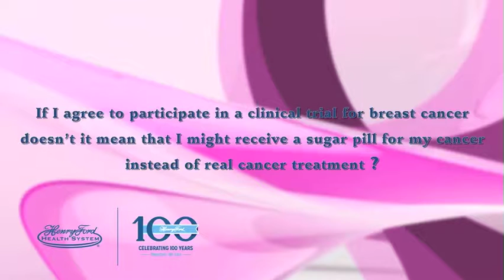Episode 5: Dr. Nathanson, History of Treatment, Research & Clinical Trials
Dr. S. David Nathanson, Breast Surgical Oncologist, speaks on the history of breast cancer treatments and research related to treatment. He explains what research, commonly referred to as clinical trials, involves, who can participate and what a patient can expect if they participate in clinical trials. He also discusses the importance of research for current and future patients alike.